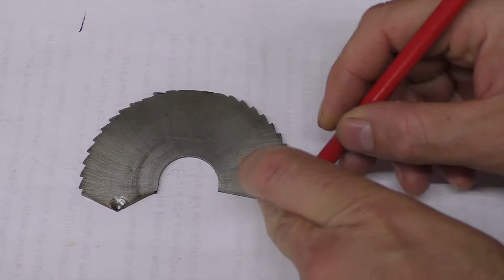Brilliant idea! Super sharp knife with your own hands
Welcome to Handyman channel
Our channel include of guiding videos:
- Life hack
-DIY
-How to make
-Awesome ideas
-Tips